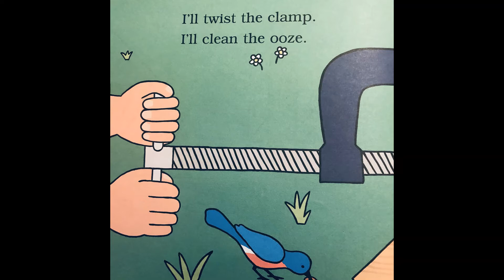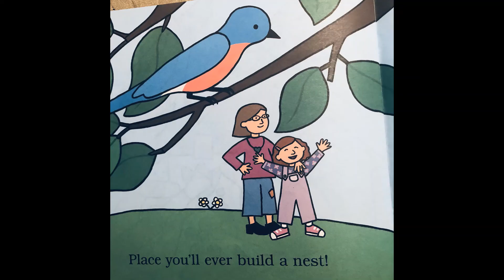I Love Tools Things we Build